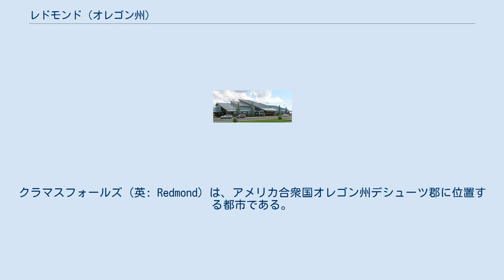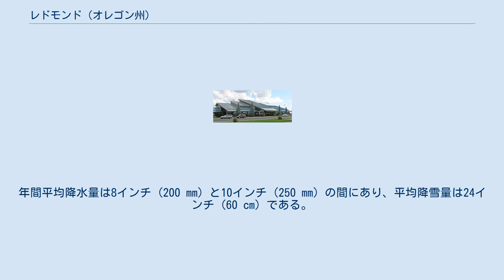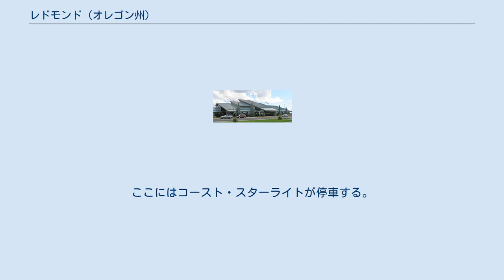レドモンド (オレゴン州)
デシューツ郡_(オレゴン州)
クラマスフォールズ（英: Redmond）は、アメリカ合衆国オレゴン州デシューツ郡に位置する都市である。
2010年国勢調査での人口は26,215人であり毎年約8％の率で成長を続けている。
市としては1910年7月6日に法人化された。
カスケード山脈の東側、高地砂漠に位置し、オレゴン中部の地理中心と考えられている。
市の近くではマウンテンバイク、釣り、ハイキング、キャンプ、ロッククライミング、急流下り、スキーおよびゴルフなど様々なレクリエーションの機会が提供されている。
進歩的な市民サービスを提供しており、州内でも最も成長速度の高い工業と住宅の町の一つである。
 市域は15.5平方マイル (29.5 km2)あり、海抜3,077フィート (938 m) の平らな台地の上にある。
デシューツ郡郡庁所在地のベンド市からは北に15マイル (24 km)、大都市ポートランド市からは144マイル (230 km)、州都セイラムから129マイル (206 km)、ユージーンからは126マイル (202 km) の位置にある。
ベンド都市圏に属している。
 レドモンド市が存在するようになったのは、オレゴンが州になってから45年が経ったときだった。
市名はフランク・T・レドモンドに因んで名付けられた。
農業地帯だったので、主要運河建設を担当した灌漑会社によって市の区画が決められた。
市制を布いた1年後の1911年、電気が通り、オレゴン・トランクライン鉄道が通ったこともあって、地域の農夫や商人に新しい市場が開けた。
1930年に人口1,000人となり、1940年にはその2倍近くになった。
1940年代にはアメリカ陸軍航空隊の基地として選ばれ、第二次世界大戦後にはロバーツ飛行場で商業便が運行されるようになった。
その後の30年間、さらに1980年代の大半では人口が比較的安定したままであり、小さな商業・小売りセンターと製造業などで緩りと成長した。
しかし、1990年代にデシューツ郡の大半と共に市の人口が増加し始めた。
2000年から2006年までの人口成長率は74.3％となり、毎年オレゴン州の成長速度の高い都市に含まれていた。
この2006年までの急成長で人口は23,500人にまでなった。
その成長は雇用機会の増加や比較的低い生活費によって加速されている。
 レドモンドは北緯44度16分8秒 西経121度11分1秒 / 北緯44.26889度 西経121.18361度 / 44.26889; -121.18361に位置する。
標高は3,077フィート (938 m) である。
アメリカ国道97号線沿いにベンド市の北15マイル (24 km)、スミスロック（州立公園）の南2マイル (3 km) に位置している。
標高が高いのでその気候は高地砂漠気候と考えられている。
 ホース溶岩洞システムがレドモンド洞穴の地点で市内に入っている。
このシステムを創った溶岩流はレドモンド・キャニオンやその先まで流れ続けている。
 レドモンドの気候は高地砂漠気候に典型的なものであり、冷涼な夜と日照の多い日中がある。
年間平均降水量は8インチ (200 mm) と10インチ (250 mm) の間にあり、平均降雪量は24インチ (60 cm) である。
冬季の日中温度は 10°F(−12℃) から 40°F(4℃) である。
冬の夜間は 0°F(−18℃) から 40°F(4℃) である。
農務省植物耐寒性地帯マップに拠ると、年間平均最低温度は −5°F(−21℃) から −10°F(−23℃) である。
 オレゴン州中部の典型的な夏は、日中の気温が 75°F(24℃) から 100°F(38℃)、夜間の気温が 60°F(16℃) から 70°F(21℃) というものである。
夏の間はほとんど霜が降りない。
秋は通常暖かく乾燥した日中と冷涼な夜となる。
砂漠研究所西部地域気候センターに拠れば、最も暑い7月の平均最高温度は、1928年から2006年までで 82.09°F(27.8℃) だった。
 レドモンドの植物成長期間は霜が無い時期が短いために極めて短い。
アメリカ合衆国農務省国立自然資源保護庁に拠れば、1971年から2000年の間の半分の年で、レドモンドにある農務省測候所が7月3日より遅い、また8月31日より早い氷点下の気温を記録...